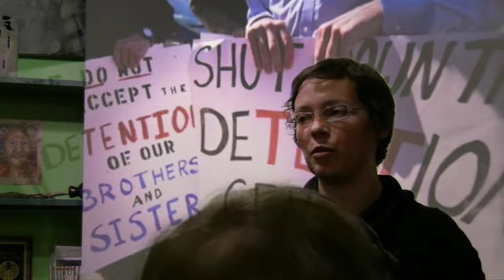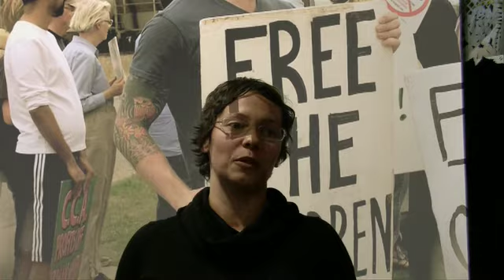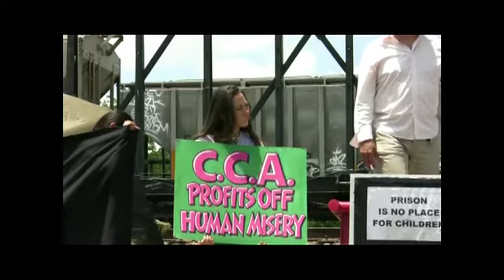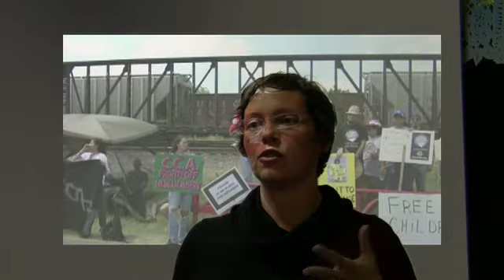Lauren Martin - Sacrificing for Justice: A Panel on Immigrant Detention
Join us for a panel discussion on organizing against the immigrant detention system. Panelists will include Rama Carty, former Port Isabel detainee and immigrant rights leader whose hunger strike drew national attention, Silky Shah, national coordinator of the Detention... Watch Network's Dignity Not Detention campaign, Anayanse Garza of the Southwest Workers Union, and Lauren Martin of Grassroots Leadership and Texans United for Families. Resistencia is located at 1801 South 1st Street, Austin, TX 78704.